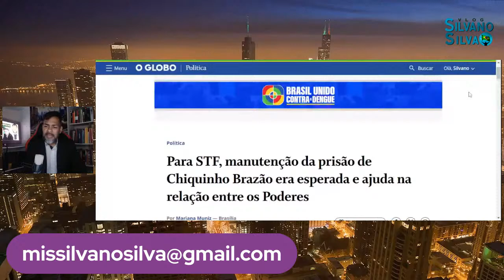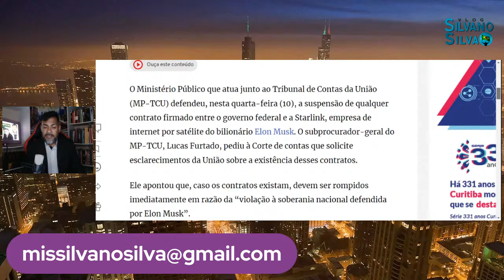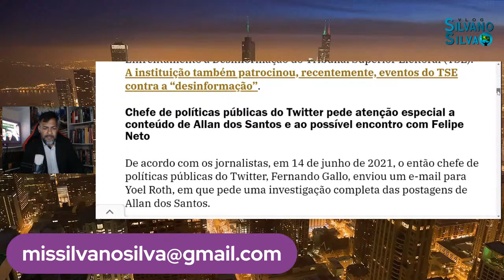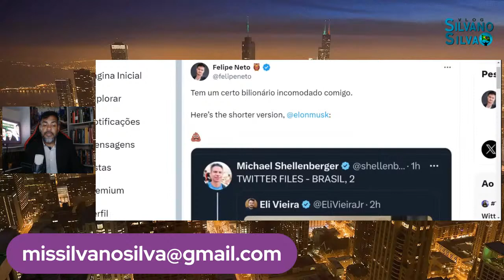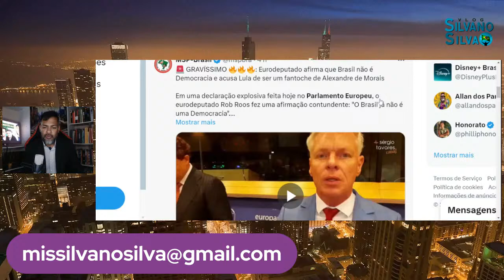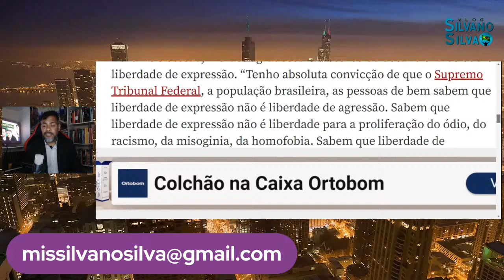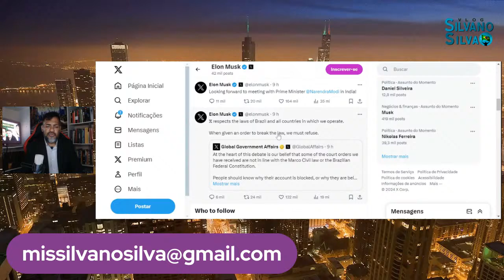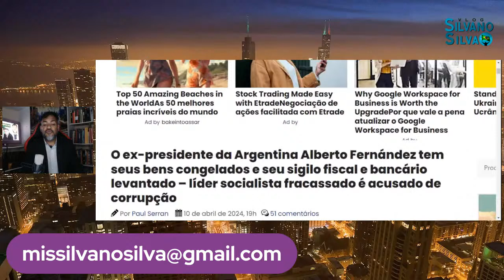Felipe Neto Desmascarado: A Verdade Apareceu! Parlamento Europeu Reage Ao Xandão | Musk Vira Herói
Descubra a verdade por trás das câmeras com "Felipe Neto Desmascarado: A Verdade Apareceu!" Veja a reação do Parlamento Europeu ao influente Xandão e testemunhe como Elon Musk se transforma em um herói inesperado. Uma jornada de revelações e viradas épicas!

REDE SOCIAIS